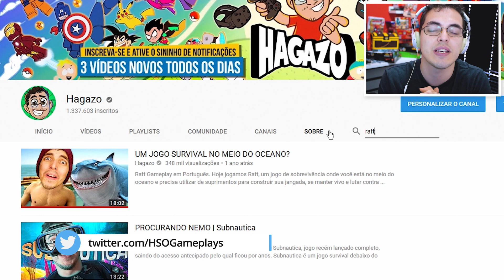RAFT - UM SURVIVAL NO MEIO DO OCEANO | Quinta do Jogo Novo (Parte 02)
No Quinta do Jogo Novo jogamos Raft, um jogo survival que se passa no meio do oceano, e o jogador precisa coletar recursos do mar para construir e melhorar sua jangada, a ponto de ser possível construir objetos que permitam matar a fome e a sede, enquanto luta contra tubarões e outros perigos do mar. Raft já apareceu aqui no canal como uma alpha promissora há mais de 1 ano, e agora volta como um jogo completo em acesso antecipado (e desenvolvimento) na Steam. Como Raft mudou e ficou mais bonito! Além disto, agora Raft conta com modo singleplayer e multiplayer!